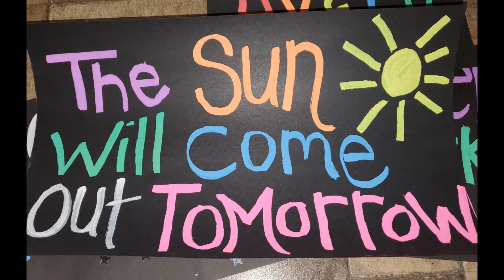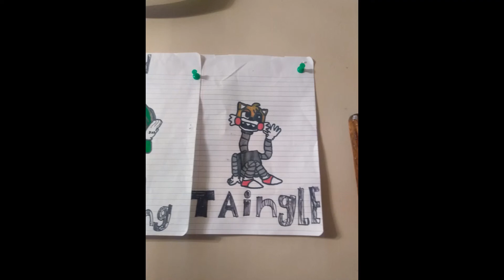We love making Art! KES & KPS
Students from KES & KPS share the artwork they have created from home.